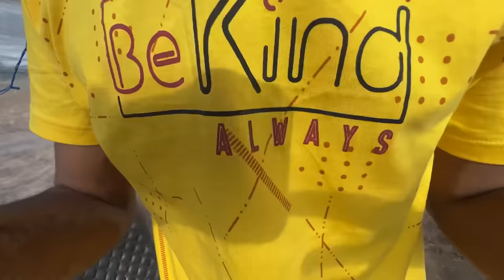हालत खराब हो गई 🤯 Living In Transparent Home For 24 Hours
My 2 channel A1 vlogs 😊

©️A1ADVENTURE